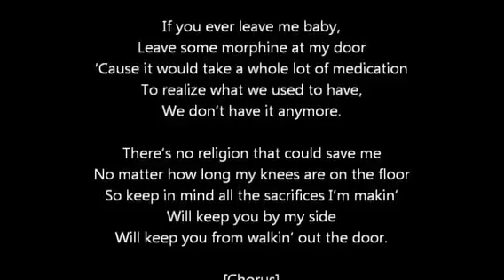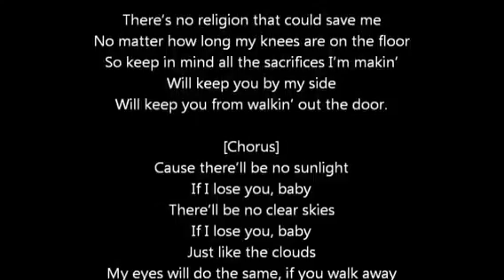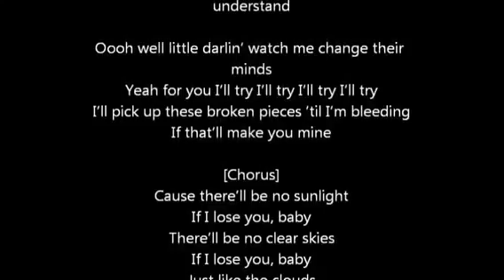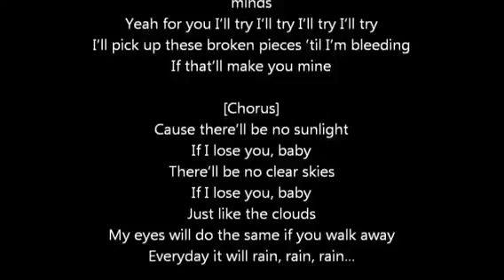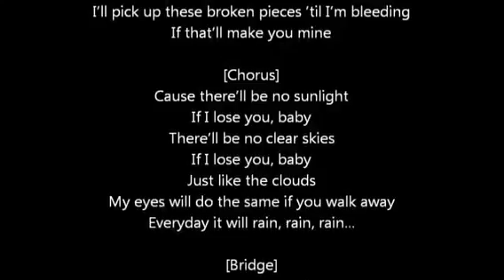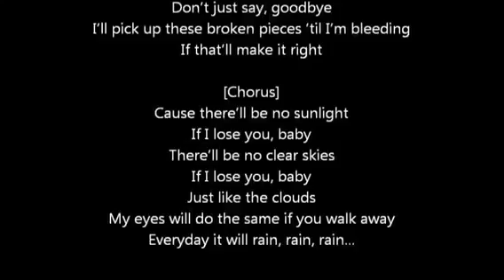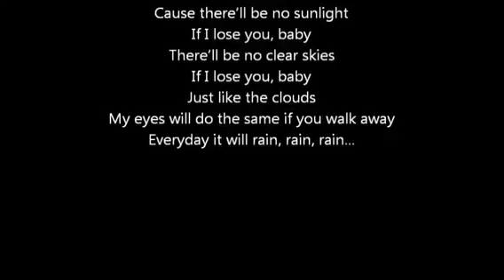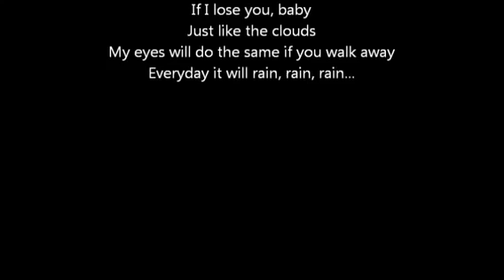It will Rain - Bruno Mars with Lyrics